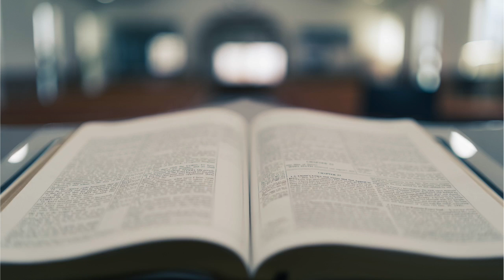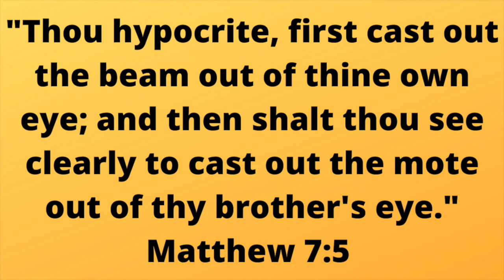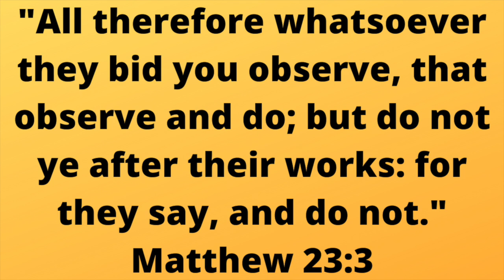Should a Christian judge his neighbour? (John 7:24)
When we read Matthew 7:1, it seems as though there's no point in asking this question. Of course we shouldn't. "Judge not, that ye be not judged."

But is that really what Christ meant? Do other Bible texts agree with that?